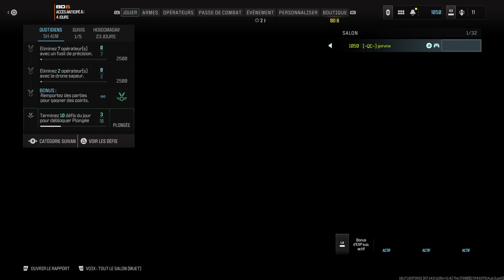MW3 Cyberataques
Bien joué